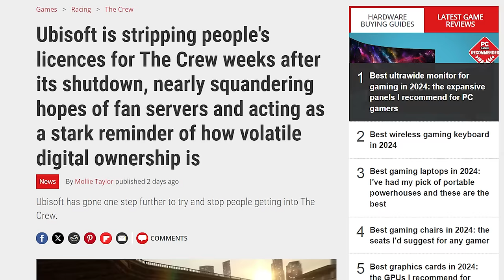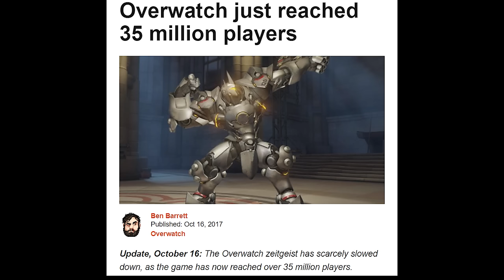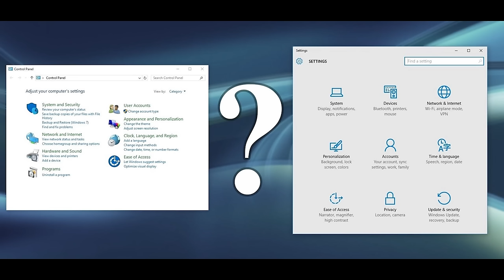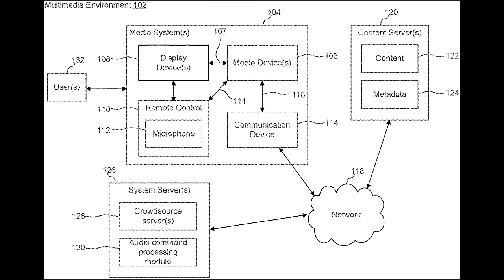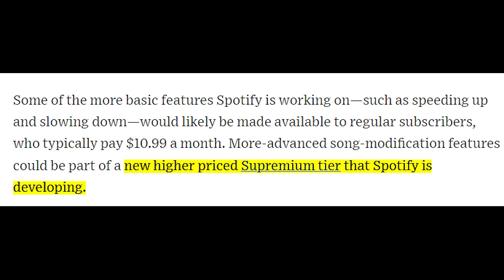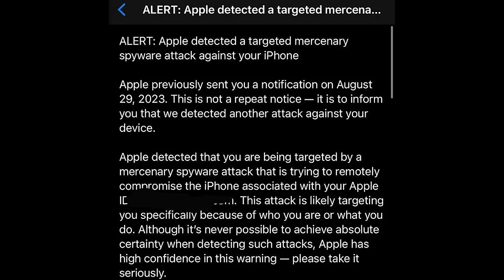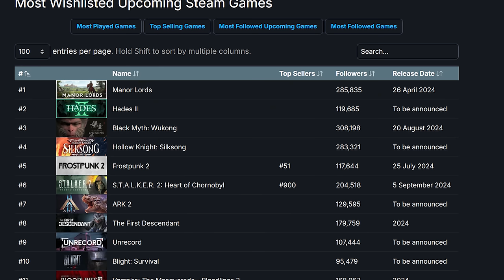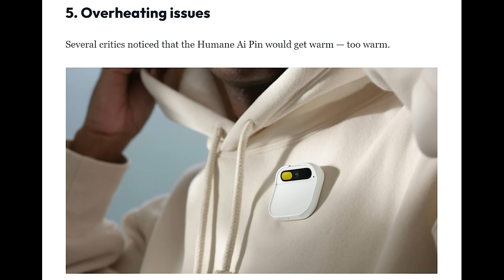Ubisoft is REVOKING your game access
Today I talked about Apple, Acitivsion Blizzard, Roku, YouTube, Fallout and more.

Timestamps
00:00 Ubisoft Revoking access to The Crew
1:21 Diablo 4 most played on Xbox
1:44 AppleTV Rumors
2:27 Cortana Officially Gone
3:37 YouTube Playables
4:12 Twitch Rewind
4:31 Roku TV Hack
5:15 Spotify Remix
5:55 Apple Malware Notification
6:43 Manor Lords
7:48 The Human AI Pin
8:31 Fallout TV Show